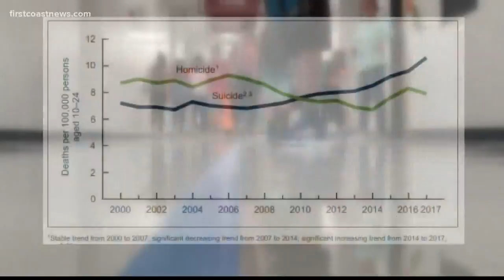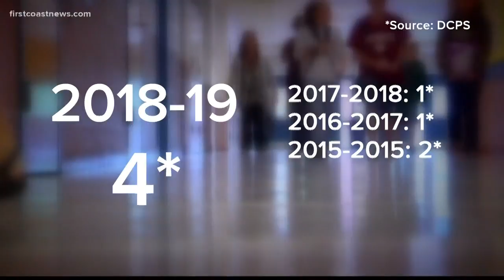Local non-profit working to help those in crisis on First Coast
Rulien created the rapid response team at Child Guidance Center 15 years ago. The goal is to intervene in a crisis and teach to get a positive outcome.